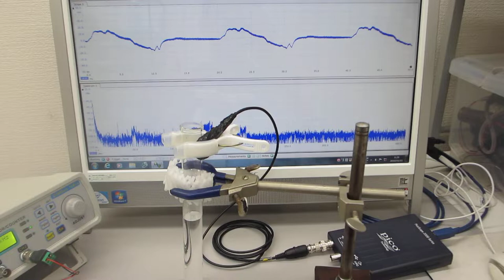音と超音波の組み合わせを利用した非線形現象のコントロール実験（ultrasonic-labo）